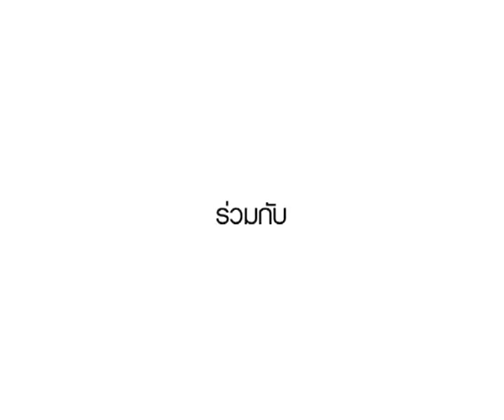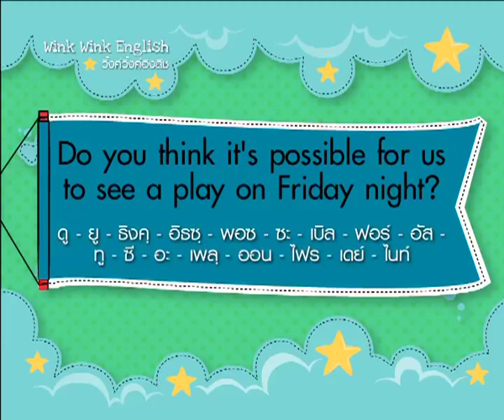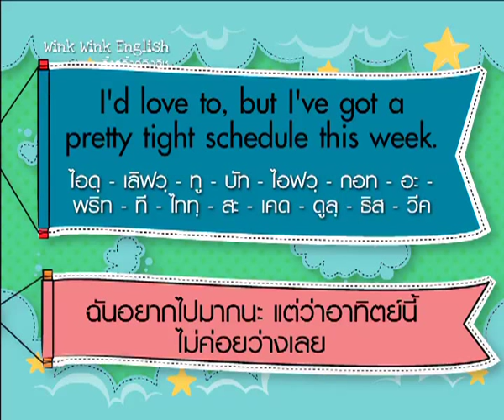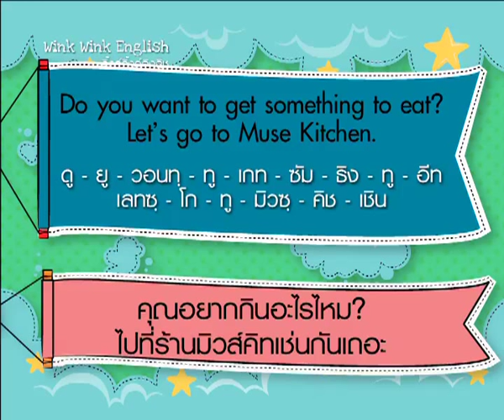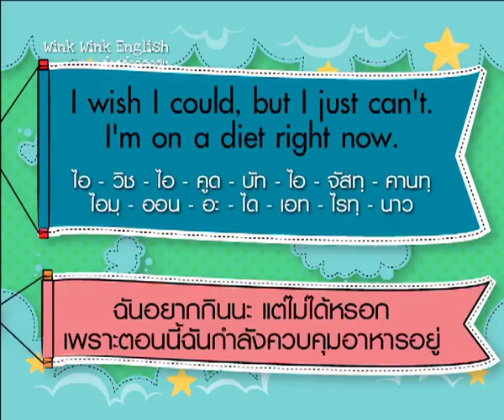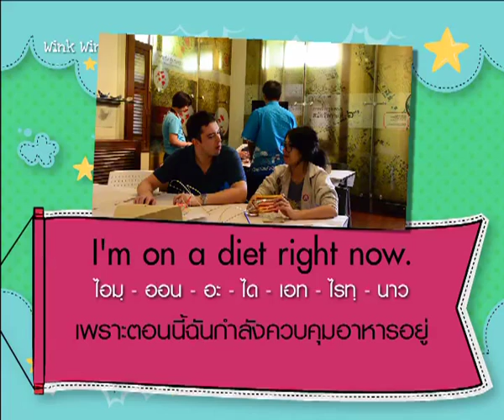WINK WINK ENGLISH ตอน I'm on a diet (tape04May2011)